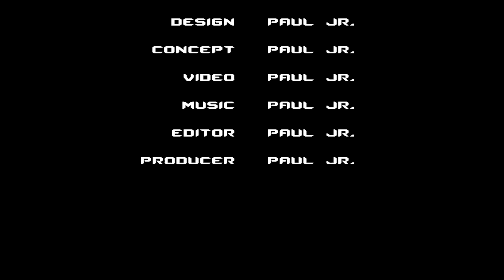ROBOMORPH | "Talon" by Paul Jr.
ROBOMORPH is a series of original transforming brick models by Paul Jr. This latest creation is both an elite Formula 1 racer and a robotic soldier-Codename: "Talon". Original model, music, and images by @bootlegorobomorph